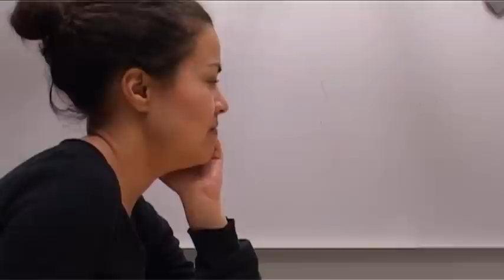Nils försöker imponera på tjejer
Alla medel är tillåtna för att försöka imponera. I alla fall för Nils.